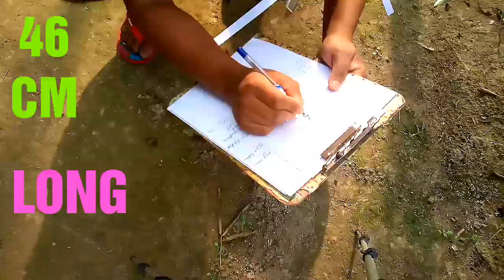EARTHWORM, LOB WORM, DEW WORM, LUMBRICUS TERRESTRIS, A VERY LONG EARTHWORM FOUND BY ME ON WINTER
➡️ LUMBRICUS TERRESTRIS 👇

👉 Lumbricus terrestris is a large, reddish worm species widely distributed around the world (along with several other lumbricids). In some areas where it is an introduced species, some people consider it a serious pest for outcompeting native worms. It has an unusual habit of copulating on the surface at night, which makes it more visible than most other
earthworms. ✔️

👉 Through much of Europe, it is the largest naturally occurring species of typically reaching 20–25 cm in length when extended (though in parts of southern Europe, the native species are much larger). In September 2012, a specimen was found in SW China measuring roughly 50 cm in length. In May 2016 a worm was found that was about 61 cm long. ✔️

✍️ SCIENTIFIC CLASSIFICATION 👇

👉 Kingdom:- Animalia ✔️

👉Phylum:- Annelida ✔️

👉Class:- Clitellata ✔️

👉Order:- Opisthopora ✔️

👉Family:- Lumbricidae ✔️

👉Genus:- Lumbricus ✔️

👉Species:- L. terrestris ✔️

👉 Binomial name:- Lumbricus terrestris Linnaeus, 1758 ✔️

➡️ COMMON NAMES 👇

👉 Because it is widely known, Lumbricus goes under a variety of common names. In Britain, it is primarily called the common earthworm or lob worm (though the name is also applied to a marine polychaete). In North America, the term nightcrawler (or vitalis) is also used. In Canada, it is also called the dew worm, or "Grandaddy Earthworm". In several Germanic languages, it is called variants of "rain worm", for example in German Gemeiner Regenwurm ("common rain worm") or in Danish Stor regnorm ("large rain worm"). In the rest of the world, many references are just to the scientific name, though with occasional reference to the above names. ✔️

👉 Although this is not the most abundant earthworm, even in its native range, it is a very conspicuous and familiar earthworm species in garden and agricultural soils of the temperate zone, and is frequently seen on the surface, unlike most other earthworms. It is also used as the example earthworm for millions of biology students around the world, even in areas where the species does not exist. However, 'earthworm' can be a source of confusion, since in most of the world, other species are more typical. For example, through much of the unirrigated temperate areas of the world, the "common earthworm" is actually Aporrectodea (=Allolobophora) trapezoides, which in those areas is a similar size and dark color to L. terrestris. ✔️

➡️ BIOLOGY 👇

👉 L. terrestris is an anecic worm. That is, it forms temporary deep burrows and comes to the surface to feed, as opposed to burrowing through the soil for its food as most other earthworms do. An unusual habit of this species is to pull leaves into the mouth of its burrow where they partially decay before being eaten. While they generally feed on plant material, they have been observed feeding on dead insects and feces. ✔️

👉 The natural lifespan of L. terrestris is unknown, though individuals have lived for six years in captivity. ✔️

👉 In parts of Europe, notably the Atlantic fringe of northwestern Europe, it is now locally endangered due to predation by the New Zealand flatworm (Arthurdendyus triangulatus) and the Australian flatworm (Australoplana sanguinea), two predatory flatworms accidentally introduced from New Zealand and Australia. These predators are very efficient earthworm eaters, being able to survive for lengthy periods with no food, so still persist even when their prey has dropped to unsustainably low populations. In some areas, this is having a seriously adverse effect on the soil structure and quality. The soil aeration and organic material mixing previously done by the earthworms has ceased in some areas. ✔️